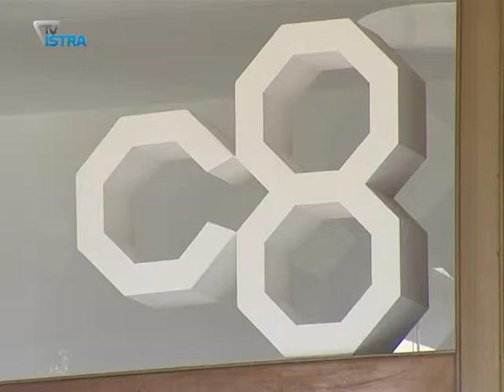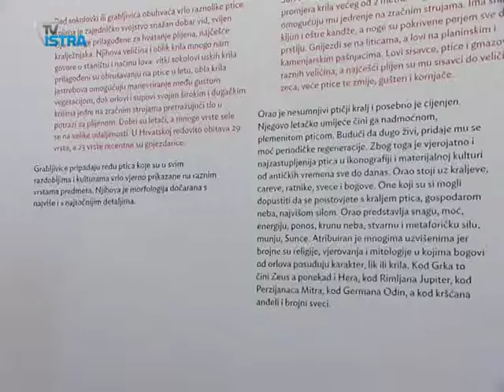U Puli otvorena nova galerija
U Puli je otvorena nova galerija Arheološkog muzeja Istre. U njoj i prva izložba pod nazivom "Let u prošlost", a bavi se pticama u arheološkoj baštini.